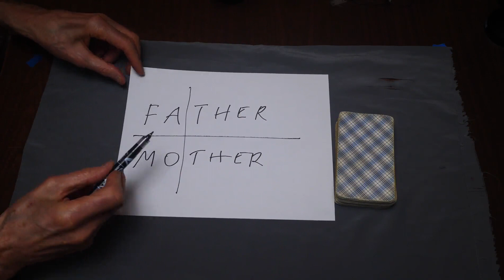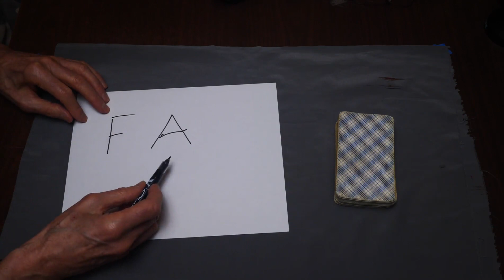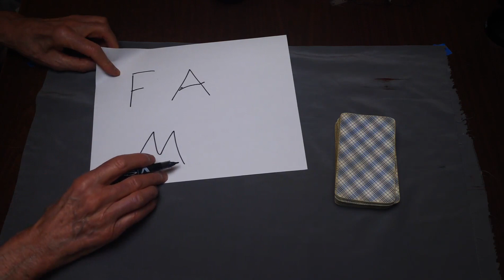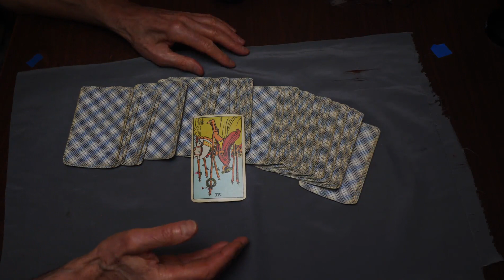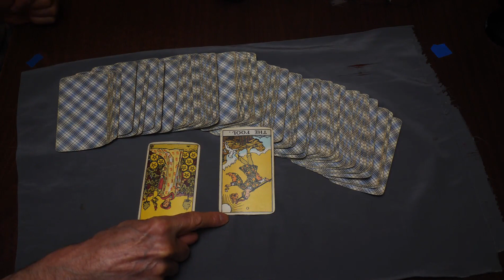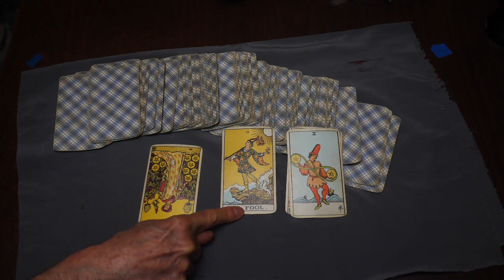Tarot Lesson No. 24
We re-visit Lesson 23's haiku to get a better idea of what the Tarot is about so we can read better. Then a simple exercise to enable us to open doors within the mind so we can see more of the big picture behind the card. Then a short discussion of non-structured versus structured spreads with a sample.

Now in paperback - The Tarot Book on amazon.

New on amazon Kindle: The Tarot Book by John Ballantrae